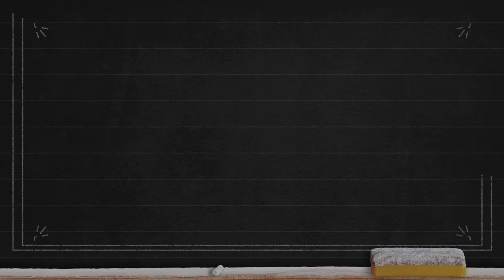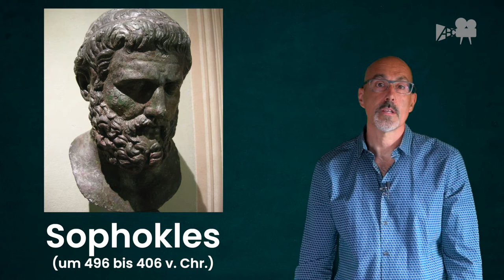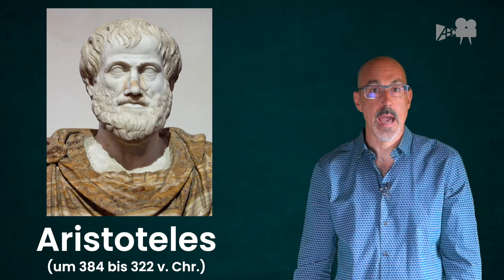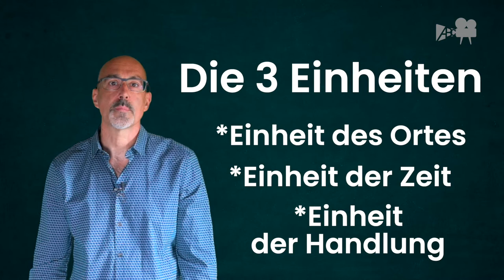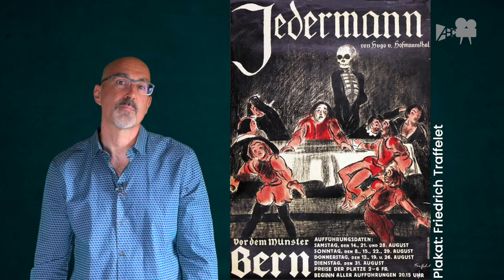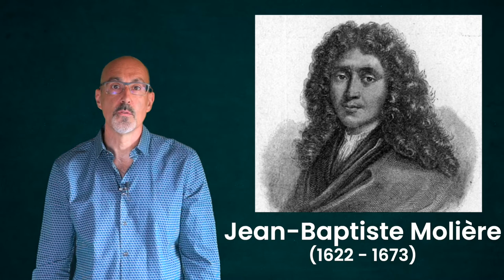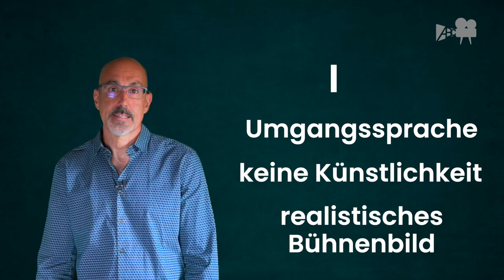Eine kurze Geschichte des Theaters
In diesem Video gebe ich euch einen Überblick über die Entwicklung des Theaters von den Alten Griechen bis zur Moderne.

Kapitelübersicht:
0:00 Buchtipp
0:41 Das Theater der Antike
4:16 Aristoteles
5:53 Theater im Mittelalter
8:13 Commedia dell' arte
10:22 Elisabethanisches Theater
13:05 Weimarer Klassik
16:13 Naturalismus
17:00 Theater der Moderne